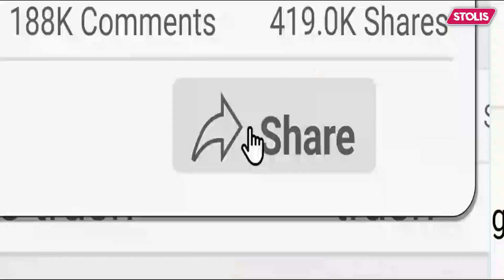Top 10 Movies Featuring Timothee Chalamet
Top 10 Movies Featuring Timothee Chalamet | 10 Best Movies With Timothee Chalamet
Hey everyone! Are you a fan of Timothee Chalamet? If so, you're in luck because we've put together a list of the top 10 movies featuring the talented actor. From indie favorites to big budget blockbusters, these movies showcase the range and versatility of Timothee's acting abilities. From the heart-wrenching drama of "Call Me By Your Name" to the action-packed thriller of "Dune," these movies are not to be missed. So grab some popcorn and get ready to dive into the world of Timothee Chalamet.
Timothée Hal Chalamet is an American actor. He has received various accolades, including nominations for an Academy Award, two Golden Globe Awards, and three BAFTA Film Awards. Chalamet began his career on the stage and in television productions, appearing in the drama series Homeland in 2012.

"Top 10 Timothee Chalamet Movies You Need to Watch"
"The Best of Timothee Chalamet: A Top 10 Movie List"
"Timothee Chalamet's Top 10 Must-See Films"
"The Ultimate Timothee Chalamet Movie Countdown"
"10 Timothee Chalamet Movies That Will Blow Your Mind"
"Timothee Chalamet's Top 10 Performances: A Movie Guide"
"From Call Me by Your Name to Little Women: Timothee Chalamet's Top 10 Films"
"Timothee Chalamet's Greatest Movie Roles: A Top 10 List"
"The Top 10 Timothee Chalamet Movies You Never Knew Existed"
"Timothee Chalamet's Top 10 Roles: A Movie Lover's Guide"

Chapters In Video:
00:00 Introduction
00:33 One And Two (2015)
01:25 Don't Look Up (2021)
02:06 Hot Summer Nights (2017)
02:55 The French Dispatch (2021)
03:37 Beautiful Boy (2018)
04:24 Little Women (2019)
05:08 A Rainy Day In New York (2019)
05:55 The King (2019)
06:47 Dune (2021)
07:34 Call Me By Your Name (2017)
08:30 Bonus Movies
09:05 Ending

Topics Covered:
Top 10 Movies of Timothee Chalamet
10 Best Movies of Timothee Chalamet
Top 10 Best Movies with Timothee Chalamet
Best Movies Featuring Timothee Chalamet
10 Best Movies Featuring Timothee Chalamet
Best Movies of Timothee Chalamet
Movies List of Timothee Chalamet
Top 10 Films of Timothee Chalamet
Best Movies of Timothee Chalamet You Need to Watch
Timothee Chalamet's Movie Roles
Top 10 Performances Timothee Chalamet